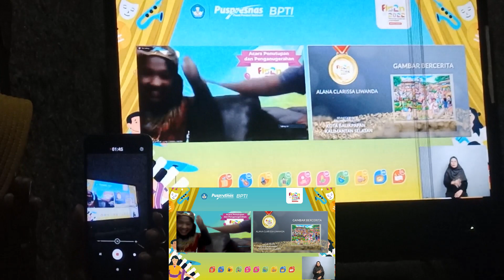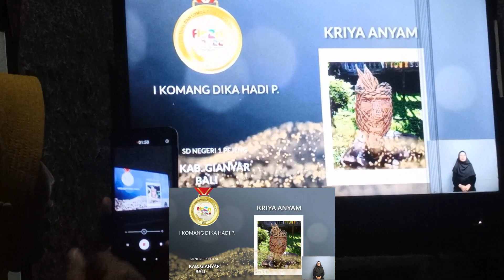DETIK-DETIK MENDEBARKAN !!! TERHARU....SENANG....CAMPUR ADUK....